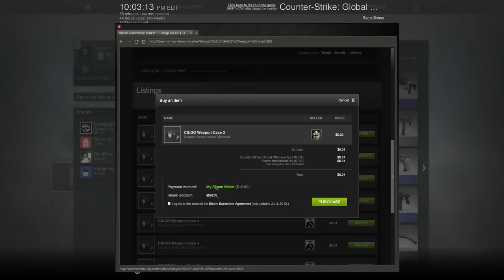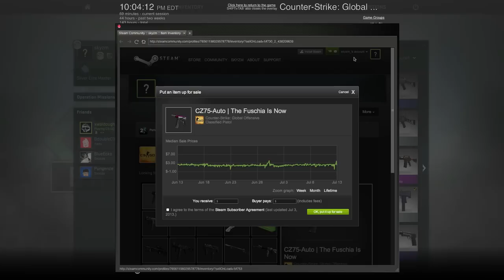CS: GO with Skyzm - Boom Goes the Dynamite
SKYZM ONLINE